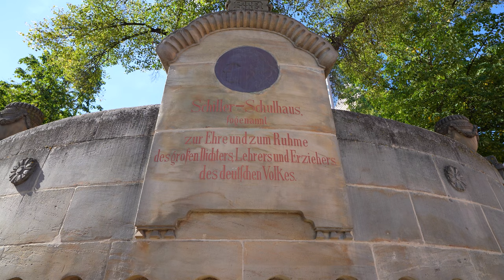[2160p30] Hof, deine Schulen: Das Schiller-Gymnasium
Im zweiten Teil der Serie über Hofs Bildungsanstalten schauen wir uns das nächste Gymnasium an: Das Schiller-Gymnasium.

Das Schulgebäude zeichnet sich durch Fassaden mit Lochunterbrechungen aus, die als Fenster dienen. Im Schulhof steht eine mehrere Meter hohe verholzte Pflanze neben einem kleineren Pendant. Der Schulhof ist gespickt mit Tischtennisplatten, variabel in Form und Zustand. Seit 2021 oder 2022 gibt es eine kleine Kletterwand, die im Video zu sehen ist. Die Probleme der Zukunft (die die Schüler bewältigen müssen) sind imminent, jedoch ist davon auszugehen, dass der Schulplan in dieser und weiteren Schulen davon relativ weitgehend und zu sehr unbehelligt bleibt. Die Fläche des Schulhofes ist weitestgehend parkettiert, Pflanzen befinden sich meist an Rändern. Kritiker sehen eine fehlende Zukunftsfestigkeit, die sich teils auch an dem Gebäude zumindest von außen ablesen lässt und auch auf fast alle anderen Schulen zutrifft. Es bleibt abzuwarten, ob in Anbetracht der Anforderungen der Zukunft diese Schule im Besonderen ihre Angebote ausbaut. Genug Herausforderungen gibt es bereits.

Zeitstempel:
00:00 Gedenktafel
00:08 Schwenk vom Pausenhof, nahe Ansicht
00:32 Schwenk vom Pausenhof, weite Ansicht
00:53 Südliche Sicht auf Ostflügel
01:09 Östliche Sicht auf Ostflügel
01:24 Geräte für Rückschlagsport
01:44 Westliche Sicht auf Westflügel